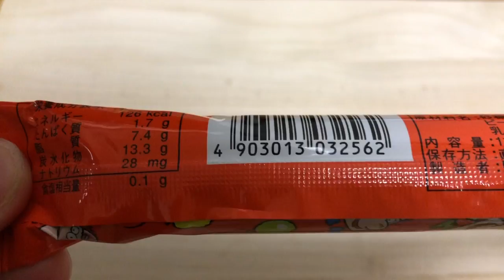‹ASMR›Japan one long chocolate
Instagram    Japanese cheap sweets.